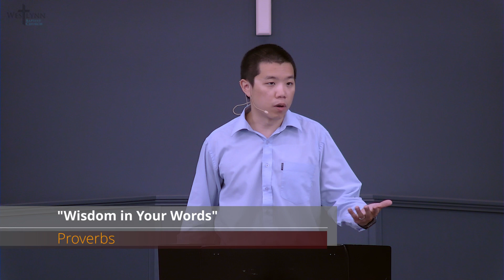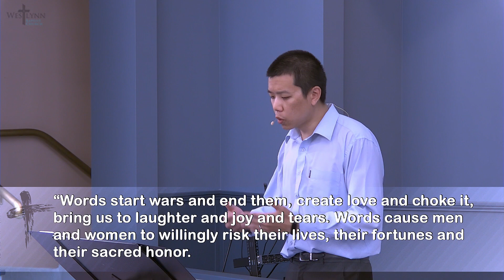[Part 6] Wisdom in Your Words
"Westlynn Baptist Church" Sunday service, "Summer in Proverbs" series August 16, 2020.